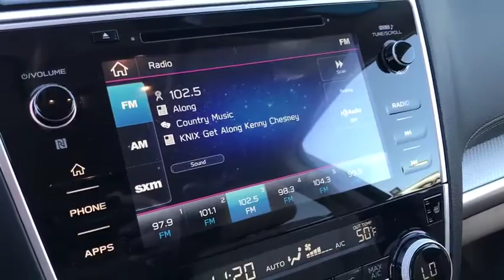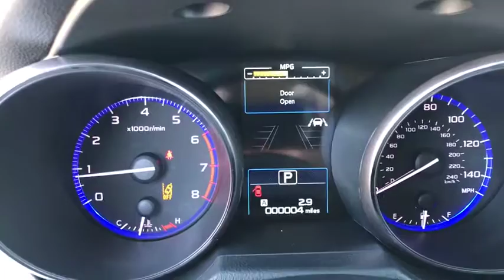2019 Subaru Outback Phoenix, Peoria, Scottsdale, Avondale, Surprise, AZ S8114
Wilderness Green Metallic New 2019 Subaru Outback available in Phoenix, Arizona at Peoria Subaru. Servicing the Peoria, Scottsdale, Avondale, Surprise, AZ area.

Peoria Subaru
8590 W Bell Rd

SPLASH GUARDS  -inc: Part number J101SAL350,WILDERNESS GREEN METALLIC,REAR SEAT BACK PROTECTOR  -inc: Part number J501SAL600,AUTO-DIMMING EXTERIOR MIRROR W/APPROACH LIGHT  -inc: Part number J201SFL002,WARM IVORY  CLOTH UPHOLSTERY,ALL-WEATHER FLOOR LINERS  -inc: Part number J501SAL410,STANDARD MODEL,Smart Device Integration,All Wheel Drive,Power Steering,ABS,4-Wheel Disc Brakes,Brake Assist,Aluminum Wheels,Tires - Front All-Season,Tires - Rear All-Season,Temporary Spare Tire,Heated Mirrors,Power Mirror(s),Rear Defrost,Privacy Glass,Intermittent Wipers,Variable Speed Intermittent Wipers,Rear Spoiler,Power Door Locks,Luggage Rack,Daytime Running Lights,Automatic Headlights,Fog Lamps,AM/FM Stereo,CD Player,Satellite Radio,MP3 Player,Bluetooth Connection,Telematics,Back-Up Camera,Auxiliary Audio Input,HD Radio,Steering Wheel Audio Controls,Power Driver Seat,Bucket Seats,Heated Front Seat(s),Driver Adjustable Lumbar,Pass-Through Rear Seat,Rear Bench Seat,Adjustable Steering Wheel,Power Windows,Leather Steering Wheel,Keyless Entry,Remote Trunk Release,Universal Garage Door Opener,Cruise Control,Adaptive Cruise Control,Climate Control,Multi-Zone A/C,Cloth Seats,Driver Vanity Mirror,Passenger Vanity Mirror,Driver Illuminated Vanity Mirror,Passenger Illuminated Visor Mirror,Auto-Dimming Rearview Mirror,Floor Mats,Cargo Shade,Trip Computer,Security System,Engine Immobilizer,Traction Control,Stability Control,Front Side Air Bag,Lane Departure Warning,Lane Keeping Assist,Tire Pressure Monitor,Driver Air Bag,Passenger Air Bag,Front Head Air Bag,Rear Head Air Bag,Passenger Air Bag Sensor,Child Safety Locks